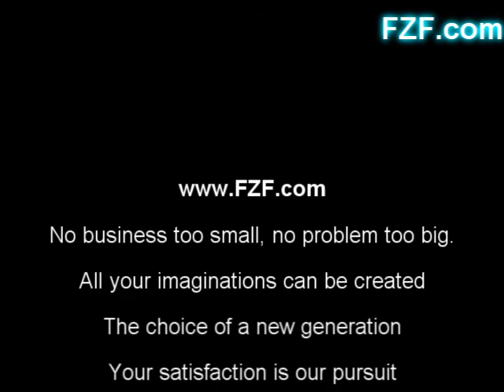I'm MT season1-5(part2)-World of warcraft-FZF-wow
The first part is in my channel.
 thanks ^_^
FZF.COM